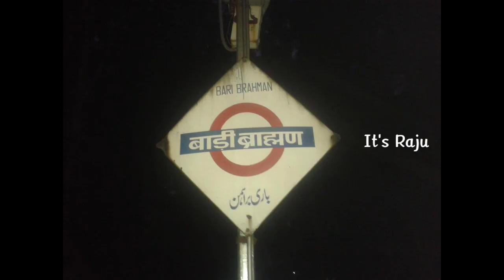bari brahman railway station | bari brahman railway station Video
[ IMAGE EDITING APP ] - PIXELLAB & LIGHTROOM

[ IMAGE CREDIT APP ] - GOOGLE & IMAGE SEARCH